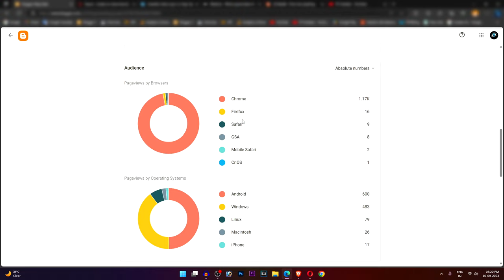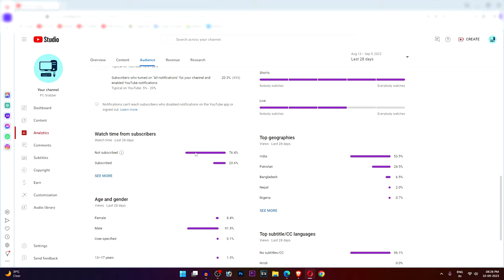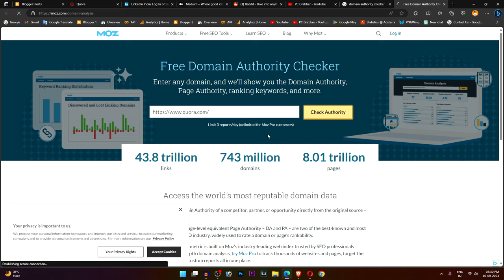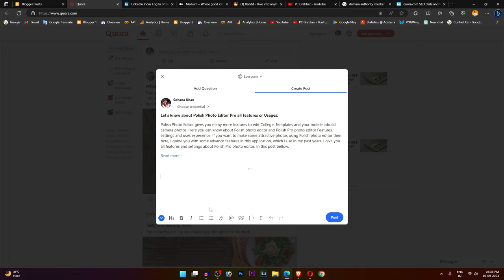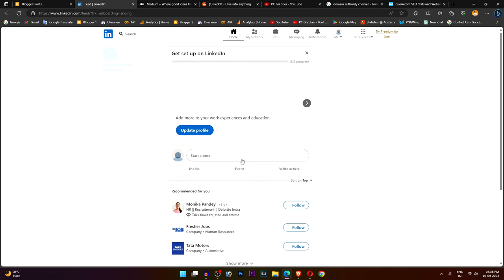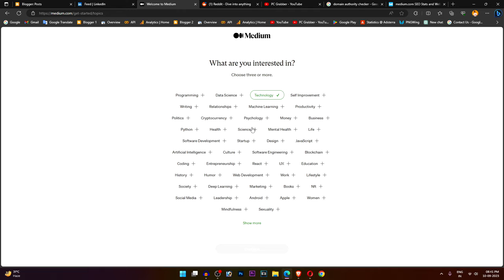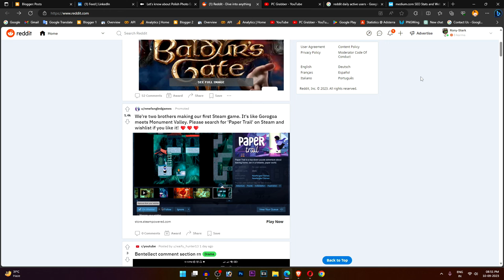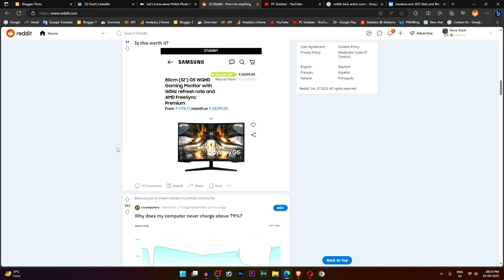How to Create Free High Authority Backlinks for blogger Website 2023 😱 Blogger Backlinks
In the digital world, backlinks are the backbone of a successful blogger website. They not only boost your website's visibility but also establish your authority in your niche. If you're looking to drive more traffic and improve your search engine ranking, it's crucial to understand how to create high-quality backlinks effectively. In this comprehensive guide, we'll explore the art of building backlinks that can propel your blogger website to new heights.

1. Introduction
Creating high-quality backlinks for your blogger website is not only about quantity but also about the quality of those links. Google's algorithms are becoming increasingly sophisticated, and they can distinguish between spammy links and genuine, authoritative ones. In this article, we'll guide you through the process of building backlinks that will stand the test of time.

2. Understanding the Importance of Backlinks
Before we dive into the strategies, it's essential to grasp why backlinks matter. Backlinks are like digital endorsements from other websites, signaling to search engines that your content is valuable and trustworthy. This, in turn, improves your website's ranking in search results.

3. Types of Backlinks
3.1. Natural Backlinks
Natural backlinks are the holy grail of link building. They are earned organically when other websites find your content valuable and link to it without any incentives. While you can't control these links entirely, you can influence them through exceptional content creation.

3.2. Outreach Backlinks
Outreach backlinks involve reaching out to other website owners or bloggers and requesting them to link to your content. This method requires a strategic approach and persuasive communication.

3.3. Guest Posting Backlinks
Guest posting involves writing articles for other blogs in your niche and including a link back to your blogger website. This not only builds backlinks but also establishes you as an authority in your field.

4. Research and Identify Target Websites
To build backlinks, you must identify websites in your niche that are relevant and authoritative. Conduct thorough research to find these potential linking opportunities.

5. Crafting Exceptional Content
The cornerstone of backlink building is exceptional content. Your articles should be informative, well-researched, and engaging. High-quality content naturally attracts backlinks.

Share your blog posts on social media platforms. This can lead to more exposure and potential backlinks when other bloggers or website owners discover your content.

7. Participating in Online Communities
Engage in online forums and communities related to your niche. By providing valuable insights and linking to your content when relevant, you can earn backlinks.

8. Collaborate with Other Bloggers
Building relationships with other bloggers can lead to collaborative content and backlink opportunities. Guest posting on each other's blogs is a win-win strategy.

9. Utilize Infographics
Visual content, such as infographics, is highly shareable. Create compelling infographics related to your blog posts and encourage others to use them while crediting your website.

10. The Power of Testimonials
If you've used a product or service related to your niche, consider offering a testimonial. Companies often link back to testimonials on their websites.

11. Broken Link Building
Identify broken links on authoritative websites in your niche. Reach out to the website owners, suggesting they replace the broken link with a link to your relevant content.

12. Monitor and Analyze Your Backlinks
Use tools like Google Search Console and third-party backlink analyzers to keep track of your backlinks. Remove or disavow toxic links that can harm your website's ranking.

13. The Dos and Don'ts of Backlinking
Understand the best practices and pitfalls of backlinking. Avoid spammy tactics and focus on ethical methods for sustainable results.

14. Patience is Key
Building high-quality backlinks takes time. Be patient and persistent in your efforts. Rome wasn't built in a day, and neither is a robust backlink profile.

15. Conclusion
In conclusion, mastering the art of creating high-quality backlinks for your blogger website is essential for online success. By following the strategies outlined in this guide and staying committed to producing valuable content, you can steadily increase your website's authority and drive more organic traffic.

1. How long does it take to see the results of backlink building?
2. Are all backlinks equally valuable?
3. Is it necessary to disavow bad backlinks?
4. Can I buy backlinks to speed up the process?
5. How often should I update my backlink strategy?